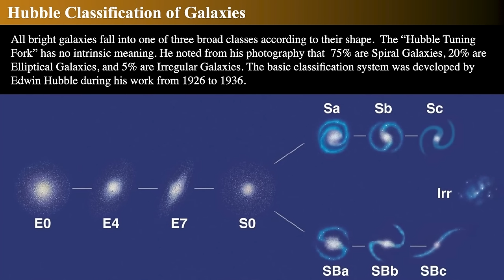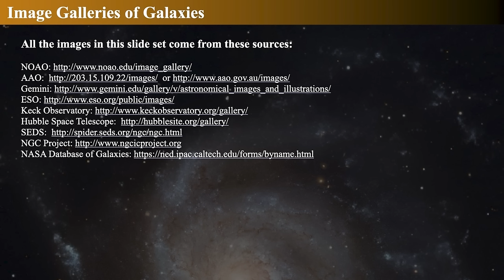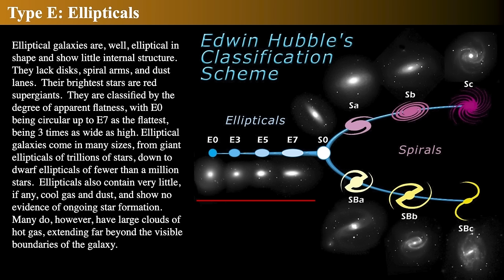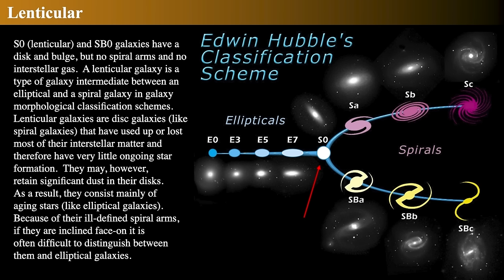The Realm of the Galaxies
This is the thirteenth lecture series of my complete online introductory undergraduate college course.  This video series was used at William Paterson University and CUNY Hunter in online classes as well as to supplement in-person course material.  Notes and links are present in the videos at the start of each lecture.

Here, we learn about galaxies in the universe. The Hubble Sequence of Galaxies helps us organize them by appearance.  When you don't know anything, first put them in buckets of "this one is like that one", and hope correlations appear.  Here, they do!  Edwin Hubble took many pictures, and found that they grouped into two rough groups with what he thought were transitions between them.  Some of his intuitions held up over time, others did not.  Next, galaxies are not small compared to the distances between them.  Therefore, they crash together over hundreds of millions of years, creating new stars and disrupting their shapes.  These dances of destruction take billions of years and cause catastrophic star formation.  They fling stars out into the cosmos, and disperse the gas between the stars.  Interactions prove that galaxies change with time, not only their appearances, but what they are made of.  We then use many tools to get us out to the farthest reaches of the Cosmos.  Herein, we summarize the various ways we learn to measure these gargantuan lengths.  There are many steps that we use to scale the heights, from parallax, to star clusters, to variable stars and supernovae, to spinning galaxies, to redshift.  Each measurement builds on the previous.  It is truly astounding that we can learn the distances of the remotest points of creation.  Edwin Hubble discovered the expansion of the Cosmos by seeking the distance to the Andromeda Galaxy.  What is the cosmic redshift and how was it found?  How we actually know what redshift is, and what its implications are, is one of the most important results of all of science: that the universe is expanding.  And we measure it by seeing how fast our distant neighbors are rushing away. We see that gGalaxies appear in groups and clusters.  Their mutual gravity reaches out across the unimaginably huge distances to pull them together over cosmic time.  As a result, these groups are rich with interactions and varied appearances.  We look again at our Local Group, and we find tiny analogs to it.  We also find the beauty of the Virgo and Coma Clusters, vast arrays of galaxies all moving at extreme speeds. We find monster galaxies that cannibalize others and we find the largest gravitationally bound structures of the cosmos.  These clusters are held together by dark matter, and stir up the intracluster gas to emit x-rays.  Clusters are part of, and compose, superclusters, with ours being the gigantic Laniakea Supercluster.  In between the clusters and superclusters are great voids, empty space with nothing it.  We see on larger scales that superclusters form great filaments and walls, with the Sloan Great Wall being an excellent example.  Where the island universes come from and how they grow over time has been an important recent study.  Galaxies start as small clouds and undergo mergers and collisions over their billions of years of “life.”   We see evidence for the changes in galaxies as we do what are called “pencil-beam" surveys, like the Hubble Deep Field and its antecedents.  We see the effects on galaxies as they collide in clusters of galaxies.  By taking huge surveys, we can map the changes through time that all galaxies undergo.  Some galaxies have cores that outshine the entire rest of the galaxy.  What are these amazing phenomena, and how do they manifest?  We find the hyper-bright quasars, the cores of galaxies from an era long gone ago, which were powered by a supermassive black hole eating a star a day.